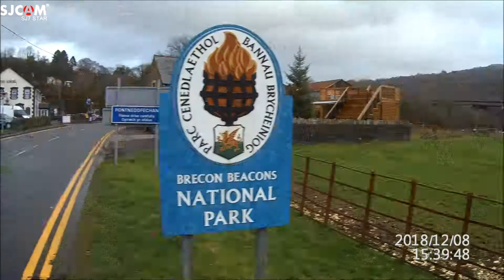3 Days in Camper Van, Brecon Beacons Waterfalls - Три дня по водопадам Брекон Биконс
Family trip in Wales following Brecon Beacons Waterfalls that are accessible with little ones. Camper Van from

Dec 2018

3 Дня с семьей на мини автобусе с удобствами по водопадам Брекон Биконс.